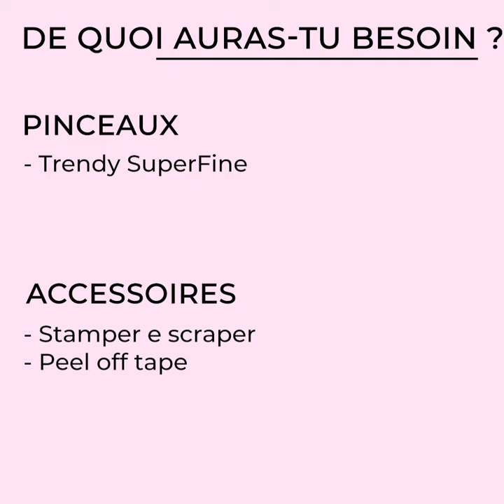Nail Art automnal avec plaque stamping | PassioneBeauty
Avec les accessoires stamping de PassioneBeauty, crée des manucures automnales parfaites.

Produits utilisés:
- Natural Builder
- New Gold Painting Gel
- SP521 Carrie
-VS109 Emerald
- Woodland - Plaque Stamping
- Master Gloss